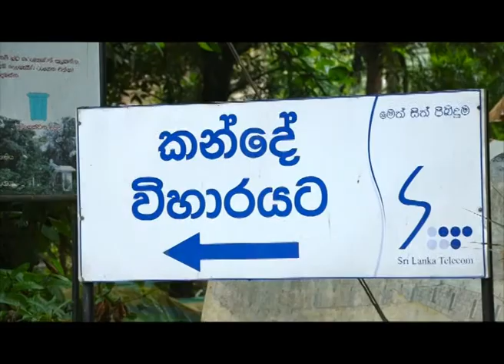Sri Lanka Telecom Pura Varuna - Aluthgama Kande Temple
Pura Varuna takes you on a journey of charm, beauty & knowledge throughout our resplendent paradise isle. Catch today's episode of Pura Varuna on Rupavahini and discover interesting facts about Aluthgama Kande Temple you never knew.